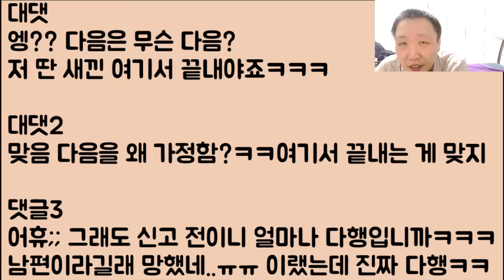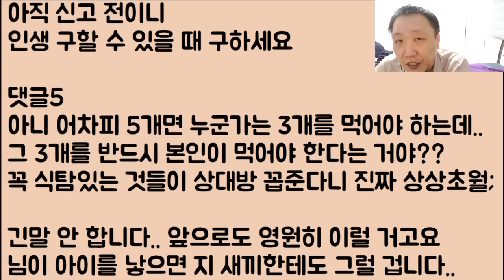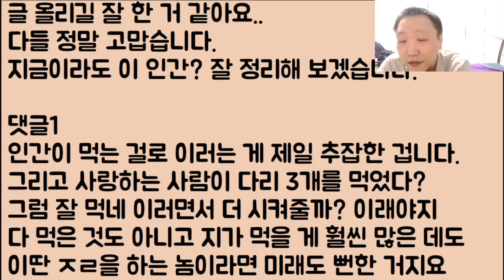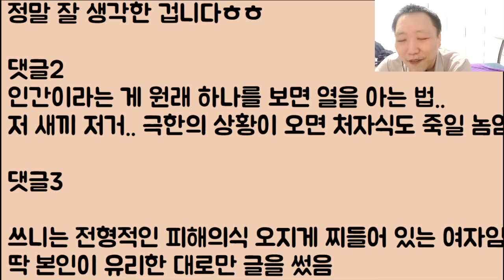[도랏ㅋㅋㅋ🤪🤪] 지는 12개나 처먹는데 고작 다리 하나 더 먹었다고 식탐이냐며 개 난리 치는 이 남자.. 혼인 신고 안 해서 정말 다행입니다ㅎㅎ